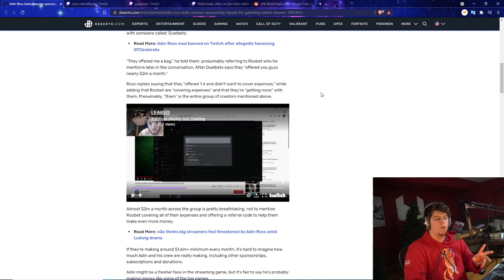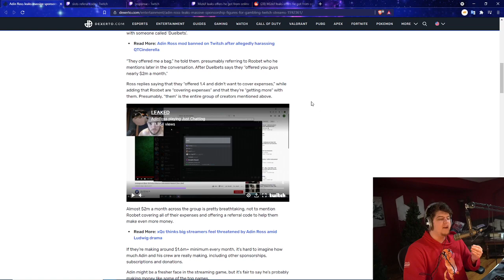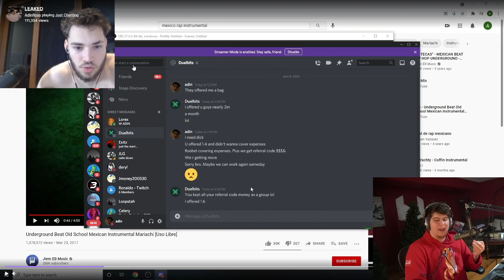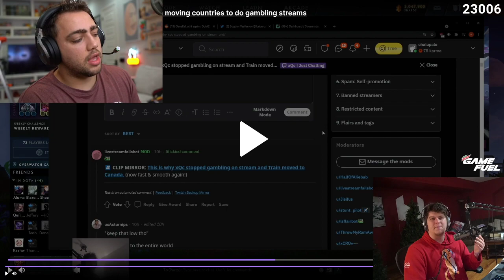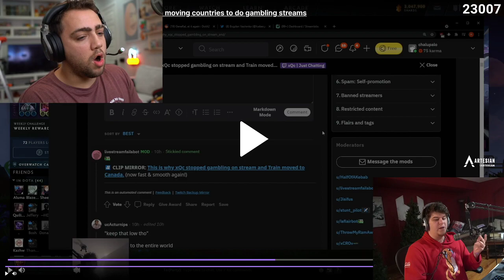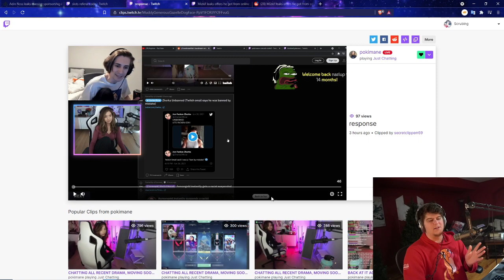HUGE MULTIMILLION DOLLAR LEAKS HAPPENING AT TWITCH! GAMBLING STREAMERS CAUGHT BREAKING THE LAW? XQC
RED PS5 CONTROLLER - BLACK PS5 CONTROLLER PS5 AMAZON | TWITCH STREAM | twitter
0:00 Intro

Walmart: PS5 | PS5 Digital Edition (get stock notifications)
GameStop: PS5 | PS5 Digital Edition
Target: PS5 | PS5 Digital Edition
Sony: PS5 | PS5 Digital Edition
Newegg: PS5 | PS5 Digital Edition (auto notify available)